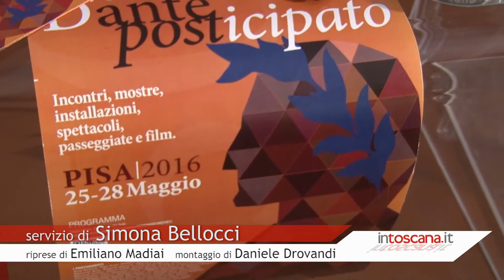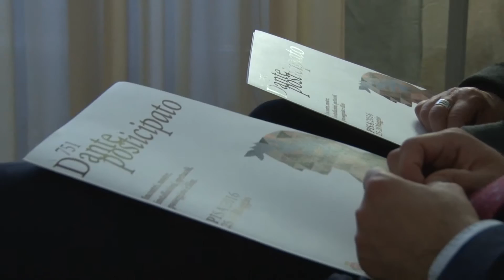Pisa celebra il Sommo Poeta a 751 anni dalla sua nascita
Pisa abbraccia il Sommo Poeta nel 751° anno dalla sua nascita. Previsti reading, mostre e dibattiti che dal 25 al 28 maggio animeranno piazze e luoghi storici della città dalla Torre pendente